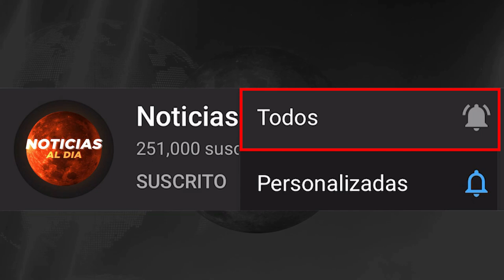RUSIA Y UCRANIA HOY NOTICIAS 27 DE SEPTIEMBRE 2022, AUMENTA T3NSION EN EL PAIS ULTIMA HORA PRESTAMOS